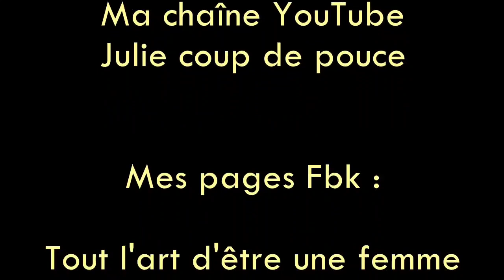L'endométriose en Médecine Traditionnelle Chinoise (MTC) 28.11.2023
🛎️🎥 Aujourd'hui, je suis de nouveau avec Séverine Roquain, docteure en acupuncture.

🔹Dans cette vidéo, Séverine nous parle de l'endométriose qui se traite en MTC.

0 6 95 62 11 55

🌈 Ma page Fbk pour les dames : Tout l’art d’être une femme